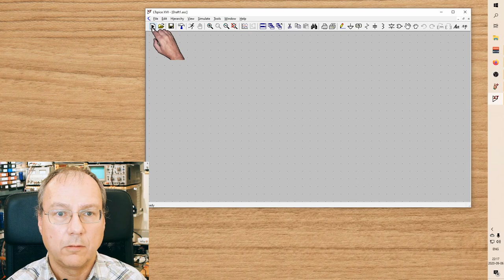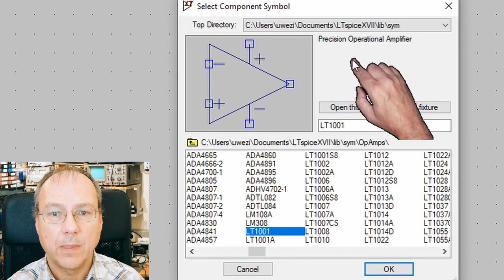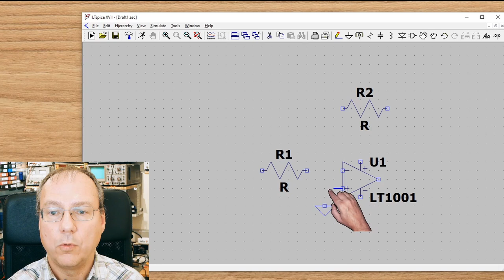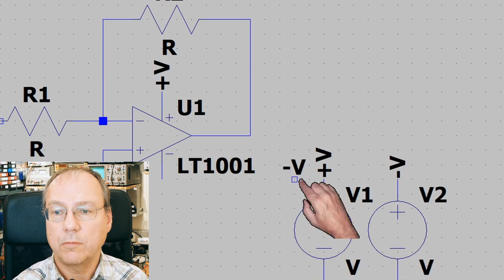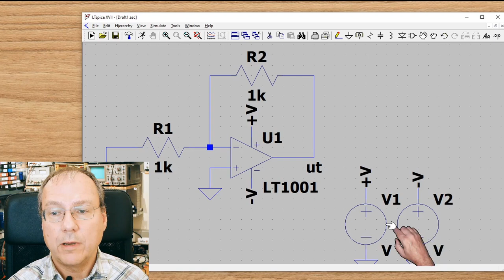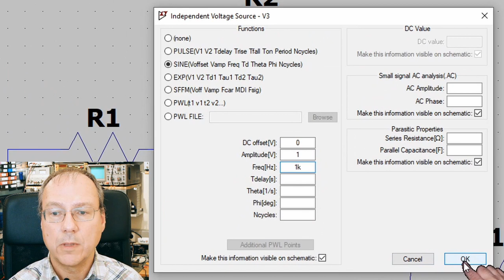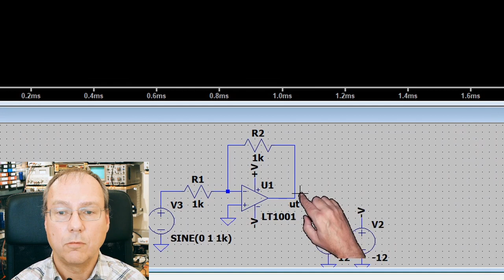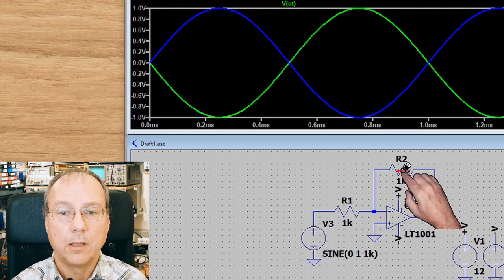En operationsförstärkare i LTspice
I den tredje filmen i serien visar jag hur vi kopplar upp en operationsförstärkare i LTspice. Vi måste tänka på förstärkarens matningsspänning som vi inte behöver ta hänsyn till i enkla beräkningar på pappret.
Simuleringen som jag sedan genomför är en transientsimulering som visar hur signalerna skulle se ut på ett oscilloskop.